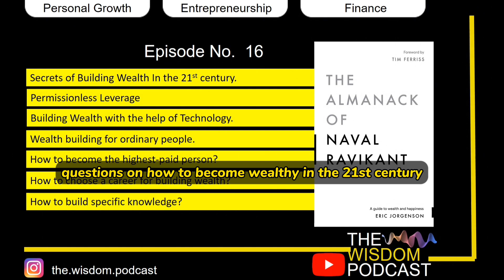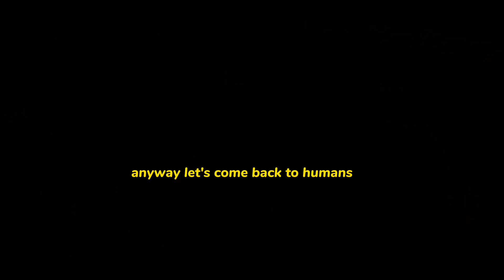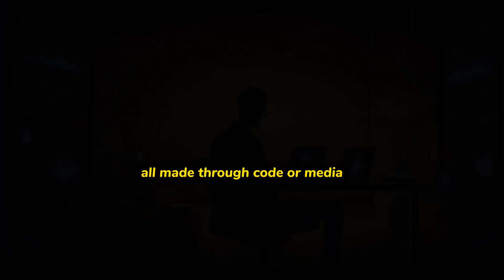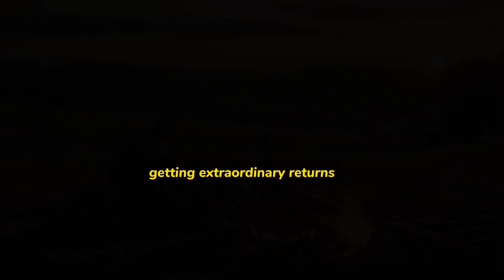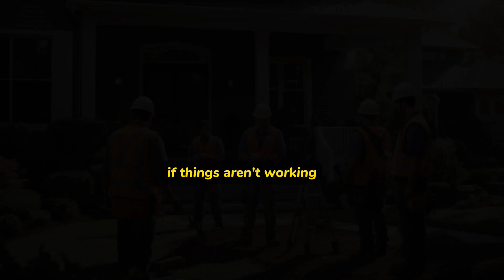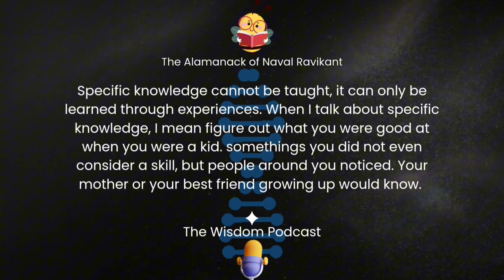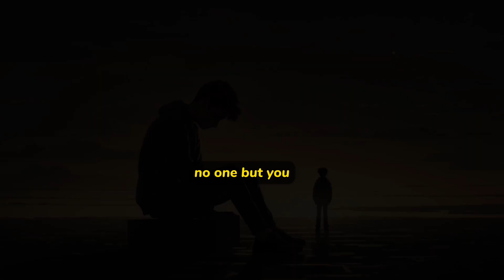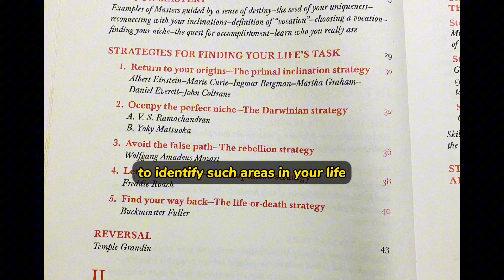Secrets To Building Wealth in The 21st Century | Naval Ravikant | The Wisdom Podcast Ep.16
I welcome our today's guest - Almanack of Naval Ravikant - a Guide to wealth and Happiness. It's going to answer questions on how to become wealthy in the 21st century. Here is my 1st question -
Is it possible for ordinary people like me to become wealthy? If yes, how?

Here are a few more topics that we are going to discuss in this episode of the Wisdom Podcast
1. Secrets of Building Wealth In the 21st century.
2. Permission-less Leverage
3. Building Wealth with the help of Technology.
4. Wealth building for ordinary people.
5. How to become the highest-paid person?
6. How to choose a career for building wealth?
7. How to build specific knowledge?

Dive into the profound wisdom of Naval Ravikant with our immersive guide, "Almanack of Naval Ravikant." 🌊 In this enlightening compilation, we unravel the timeless principles and insights shared by the modern philosopher and entrepreneur, Naval Ravikant.  From navigating the complexities of life to mastering the art of happiness, this almanac is your compass for a purpose-driven and fulfilling journey.

Uncover the secrets of success, mindfulness, and wealth creation as we delve into Naval's unique perspective on life. NavalRavikant, Mindfulness, SuccessPhilosophy, and LifeWisdom, this video promises a treasure trove of actionable advice and transformative ideas that can elevate your mindset and guide you towards a more meaningful existence.

Whether you're an aspiring entrepreneur, a seeker of personal growth, or simply someone looking for profound insights, this video is tailored for you. Don't miss out on the opportunity to chart your course towards a life of purpose, abundance, and fulfillment. SelfImprovement Philosophy NavalWisdom LifeGuidance.